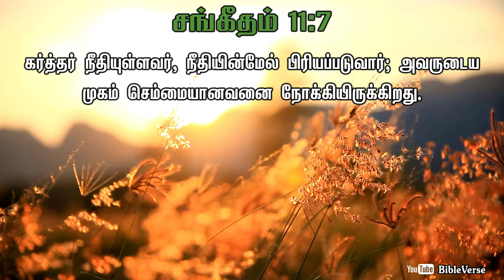Daily Bible Verse | தினசரி பைபிள் வசனம் | Today Bible Verse in Tamil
கர்த்தர் நீதியுள்ளவர், நீதியின்மேல் பிரியப்படுவார்; அவருடைய முகம் செம்மையானவனை நோக்கியிருக்கிறது.
[சங்கீதம் 11:7]